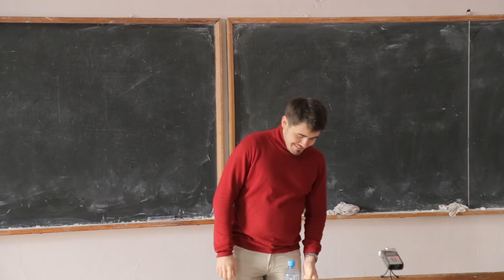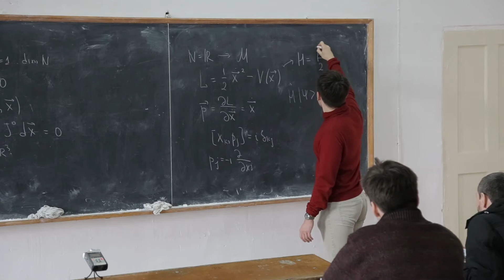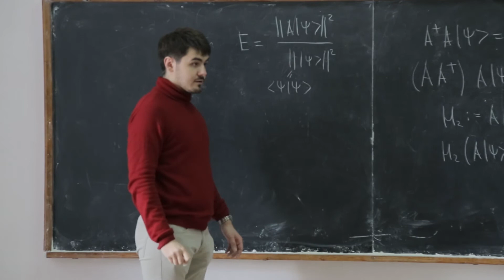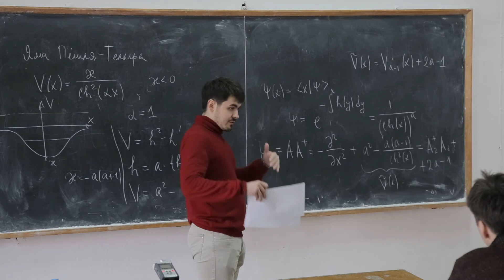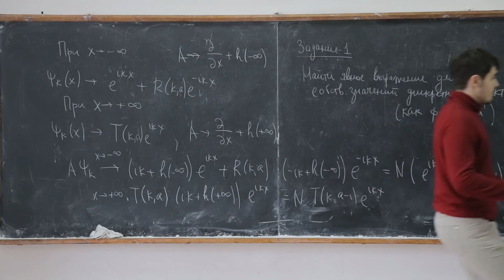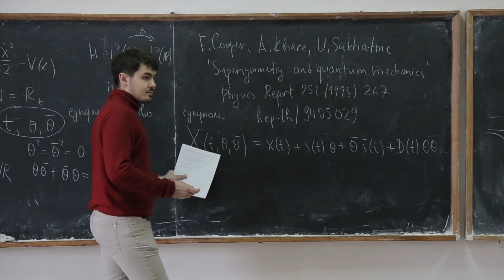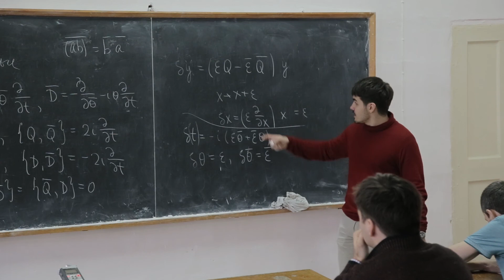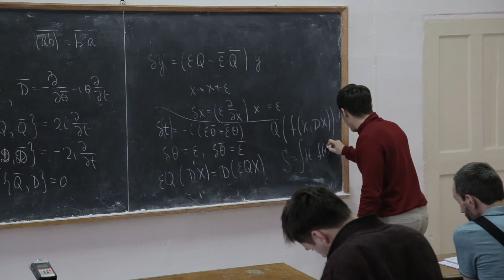Введение в суперсимметрию. Лекция 1. Дмитрий Быков в ИГУ ИМЭИ.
Лекция 2-ой школы-семинара по алгебраической геометрии, состоявшаяся в ИГУ ИМЭИ 3 марта 2015.